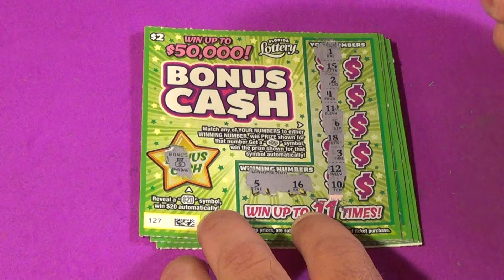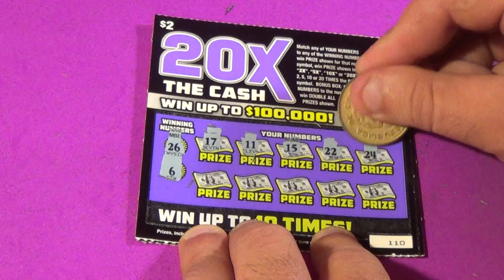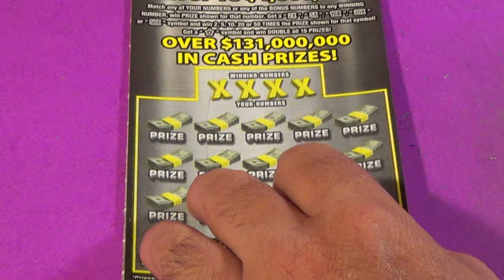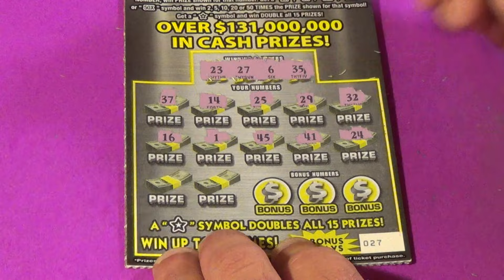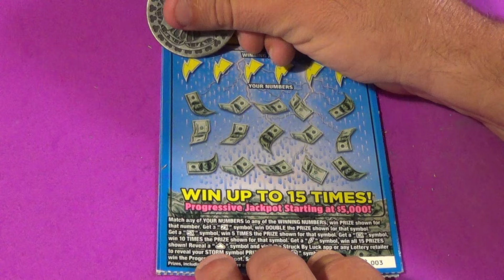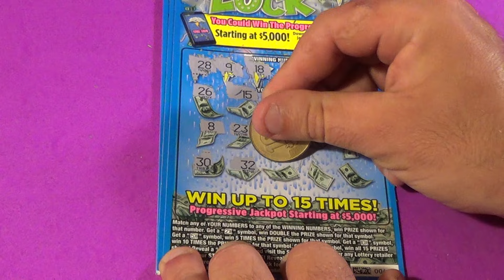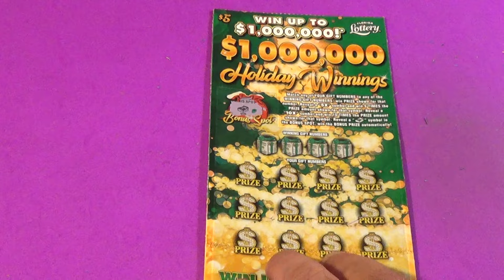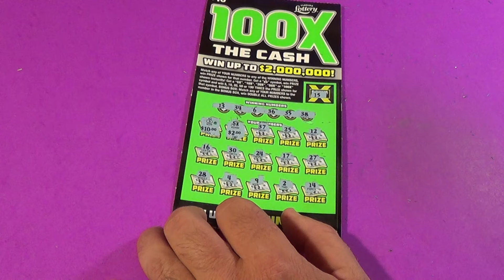SAT. BIG GAME 44: 20X HIT! BONUS CASH + STRUCK BY LUCK + MORE FL Lottery Scratch Tickets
Florida Lottery scratch off tickets featured:
   $2 Bonus Cash (5)
   $2 20X The Cash (5)
   $5 50X The Cash (4)
   $10 Struck By Luck (4)